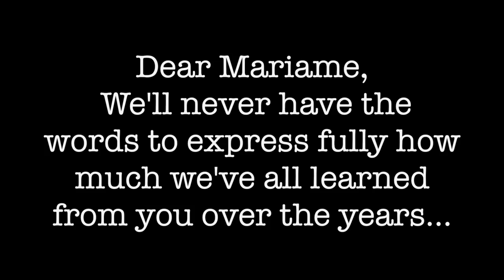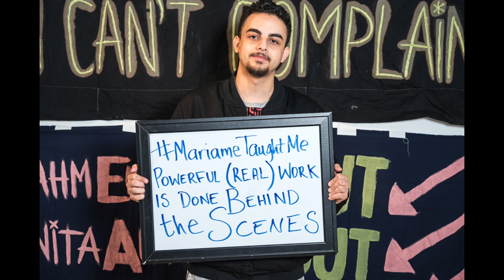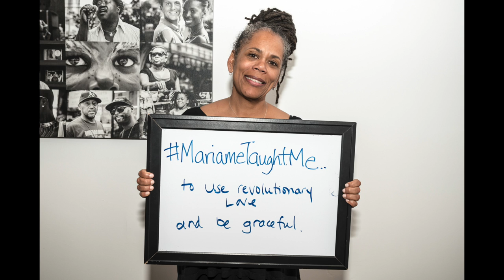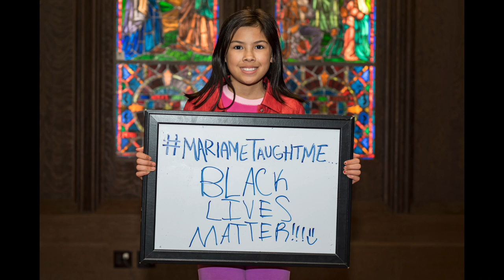MariameTaughtMe: Chicago's Love Letter to Mariame Kaba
Dear Mariame,

This is a love letter to you from your Chicago fam now that you have changed your address back to NYC. Many of us have already been using the hashtag MariameTaughtMe long before you left, and now we'll try to remember these lessons (and more) every time we wonder WWMD (WhatWouldMariameDo).

You will always be a part of us, and we can't wait to see you again soon. We love you so, so much!

- Your Chicago Fam & Co-Strugglers

P.S. You might have to hit pause on some of these photos to read the whole thing! The photos are also in this album on FB